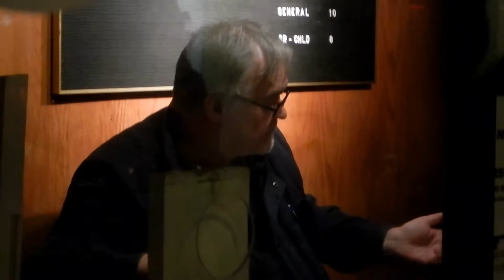Малагурски не зна... у Торонту 21 2 18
FILM BORISA MALAGURSKOG - KOSOVO - A MOMENT IN CIVILIZATION - FENIXPROMO Торонто
Питање је било..Да ли сте потписали Народну Резолуцију..
БУКВАЛНО Радио СЕРБОНА
Пон. у 16.00ч.Среда и Патак у 14.ООч